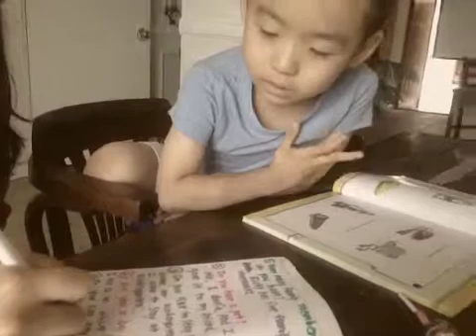Ricky's english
name : Ricky Lee
a g e : 6 years
l i ke : pocket monster
dream: *